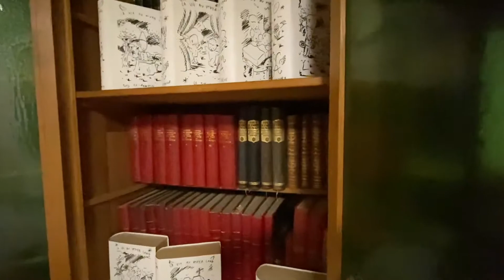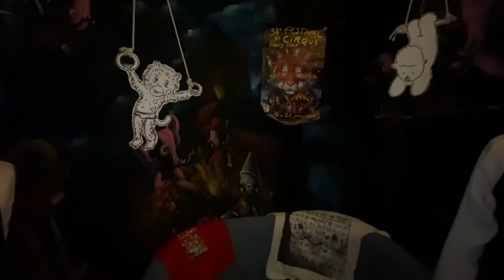Moya comme à la maison … à Monaco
Durant le mois de décembre 2019, Moya investit les 3 étages de la Maison de France pour en faire "sa" maison, avec atelier au niveau 1, salon et salle à manger "grand siècle" au second, chambre, et salle de jeu sur le thème du cirque au dernier. Visite guidée avec l'artiste et vernissage …
Musique Vivaldi